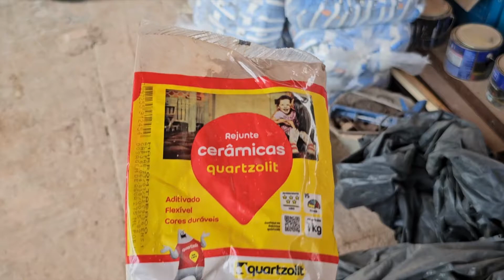COMO FAZER O REJUNTE PERFEITO NO TIJOLO ECOLÓGICO!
ACESSE o nosso livro digital e aprenda a PLANEJAR SUA OBRA EM TIJOLO ECOLÓGICO:

Projeto arquitetônico concebido por Estúdio Roda e Arq. Rodrigo Cândido

🌿💧 Descubra como os detalhes fazem toda a diferença em nossas construções ecológicas! No vídeo de hoje, Eng. Joedy Santa Rosa, das Bioconstrutoras, revela os segredos para o rejunte perfeito, mostrando o passo a passo diretamente em uma obra!

✨ Não esqueça de compartilhar suas ideias e sugestões nos comentários. Queremos construir um diálogo colaborativo sobre práticas sustentáveis na construção civil! Juntos, podemos inspirar mudanças positivas.